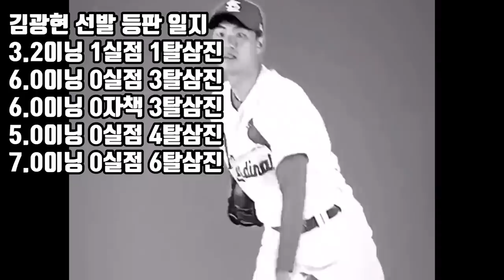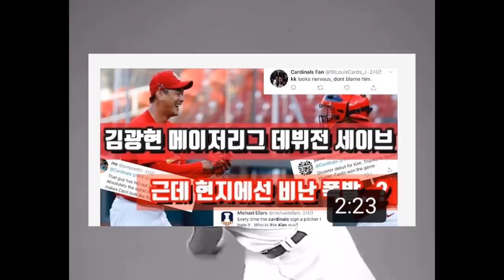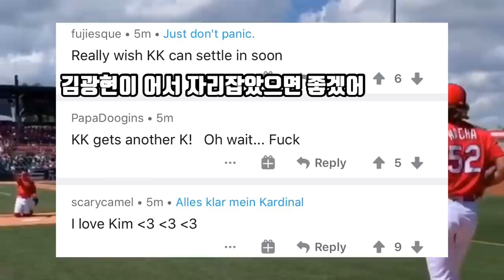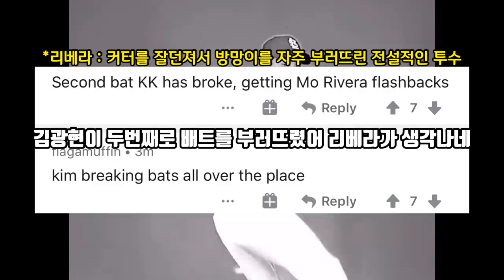가슴이 웅장해지는 린드블럼과 김광현의 맞대결 난리난 세인트루이스 팬들 반응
린드블럼 선수도 김광현 버프 받아서 그런지 오늘 엄청난 활약을 ㄷㄷ